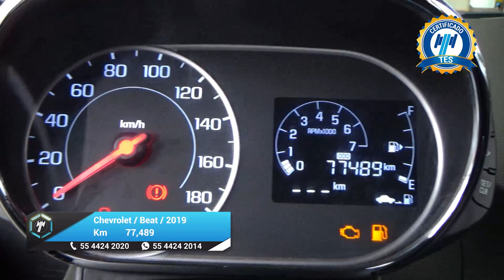Chevrolet / Beat / 2019 - 23365